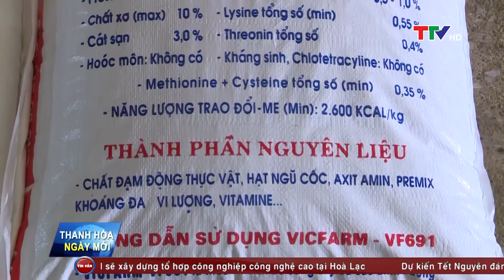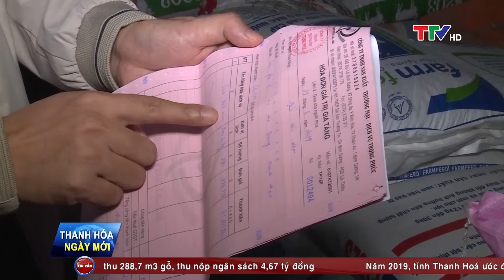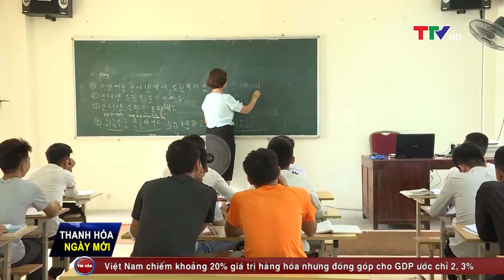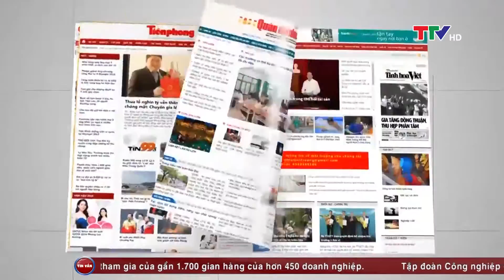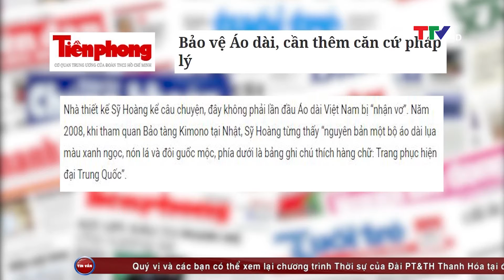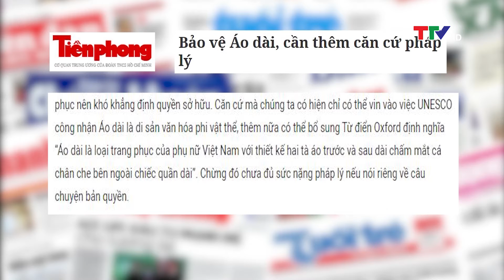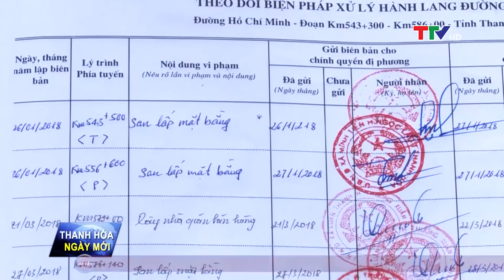Thanh Hóa ngày mới ngày 25/11/2019